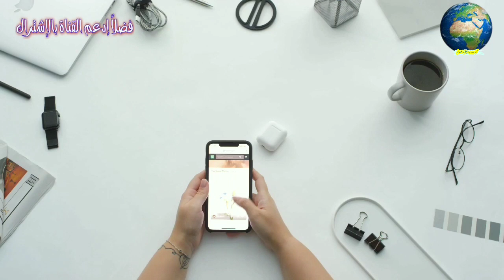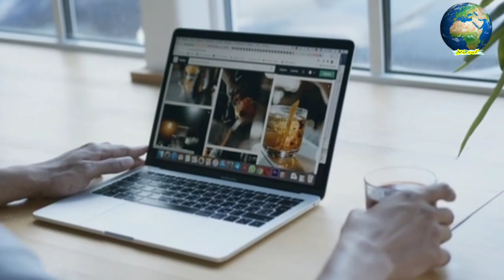فوائد و أضرار مواقع التواصل الإجتماعى التى ربما لا يعلمها أحد !!